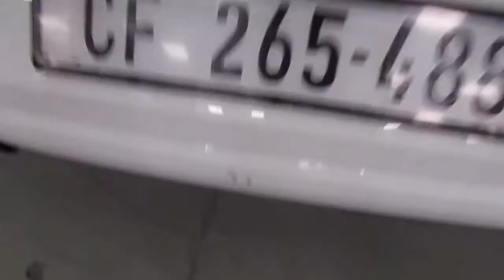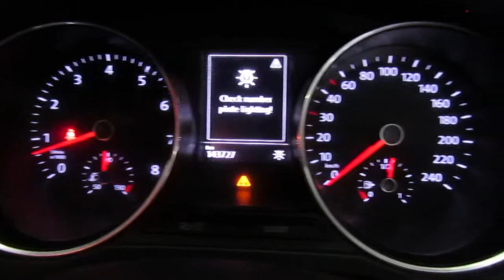2017 VOLKSWAGEN POLO GP 1.2TSI COMFORTLINE